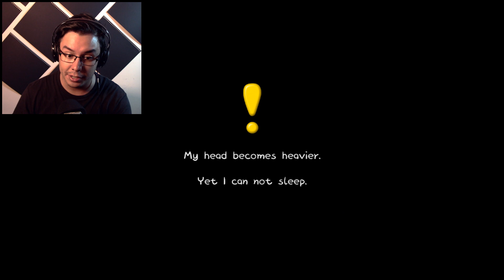DO NOT TOUCH YOUR PILLOW EVER. || Yet Another Exhausting Day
THERE IS SOMETHING WRONG WITH YOUR PILLOW!

Yet Another Exhausting Day is a silly game about a sleepless man that has to avoid his pillow at all costs!

➤Do you want to help the channel grow? Please consider sharing this video!

A Funny Video ShadesOfNate video for you.

Yet Another Exhausting Day
A 3D crawling platformer about ordinary people’s exhausting lives. Play as an exhausted person, evade comfy pillows, smash photo frames and flower pots, brawl with vacuum cleaners, and do everything you can to fight the drowsiness.

This game is an update of Lancelot’s Yet Another Exhausted Day from Ludum Dare 39. It is in development, and may change in the future.